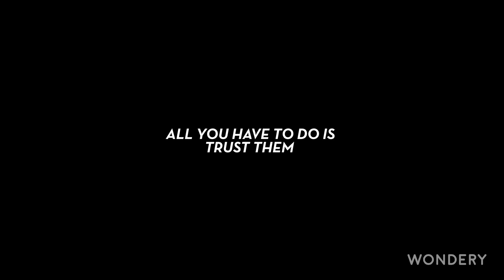Guru: The Dark Side of Enlightenment | Official Trailer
Listen to Episode 1 of Guru on Apple Podcasts,

When we face challenges in life, we seek answers from people we believe can help us. When tragedy strikes an exclusive retreat with a self-help superstar, many people are left to wonder: how far is too far? James Arthur Ray was an Oprah-endorsed self-help teacher who achieved fame, fortune, and influence. But friends and family members of his followers questioned his unorthodox methods, and tried to stop him. From Wondery, the makers of “Dirty John,” “Dr. Death,” and “The Shrink Next Door,” comes a story about the dark side of enlightenment. Hosted by journalist Matt Stroud.